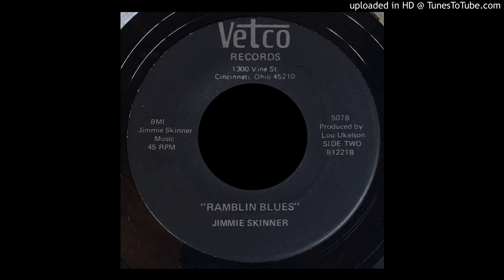Jimmie Skinner - Ramblin Blues - Vetco 45 (OH)